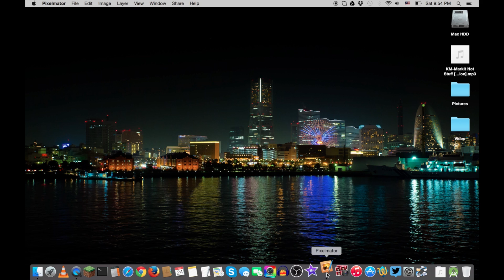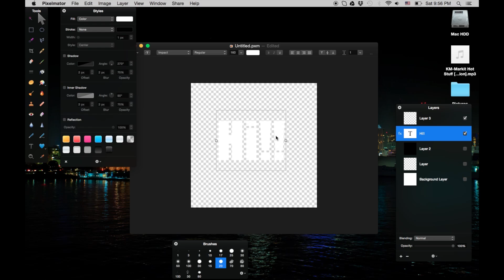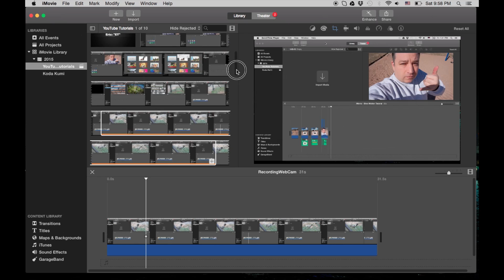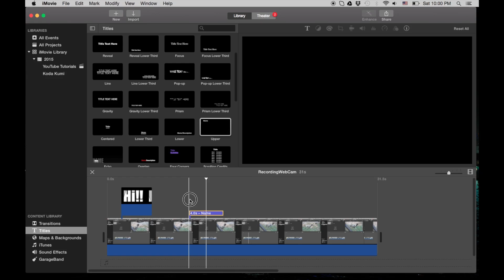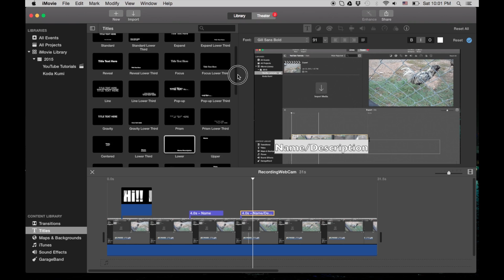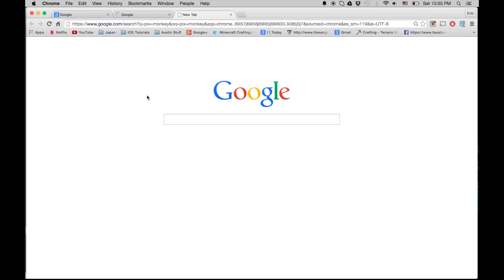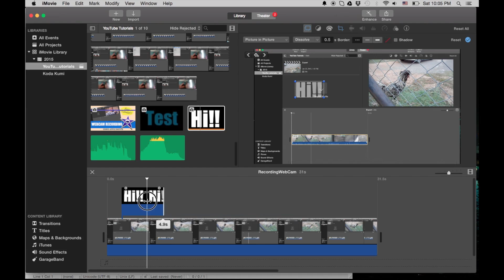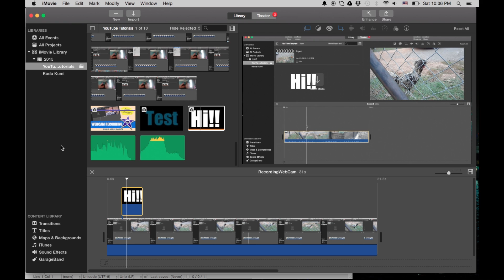iMovie Tutorial 2015 - Put Titles Anywhere in Your Video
In this video I show you have to put text titles anywhere you like in your iMovie video project.  Of course it's a bit of a hack, but I think that with some creativity you can actually make your titles look better than the ones that come with iMovie.

TECHNOLOGY USED: COMPUTER/CAMERA/SOFTWARE I AM USING?